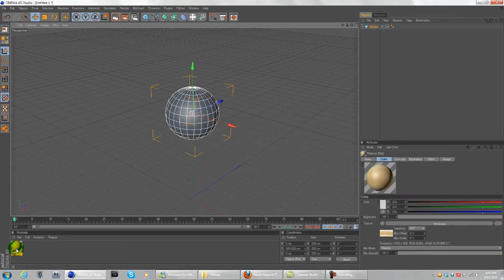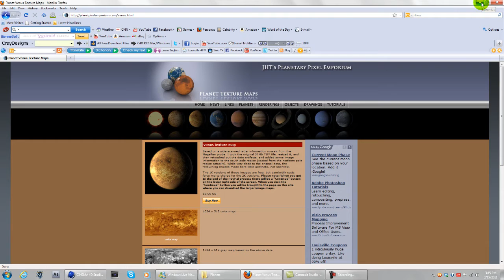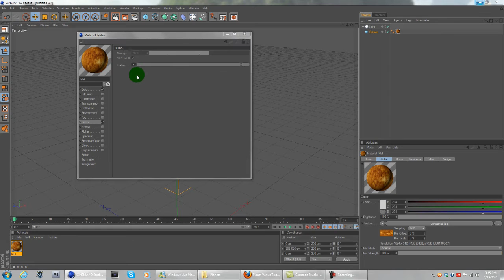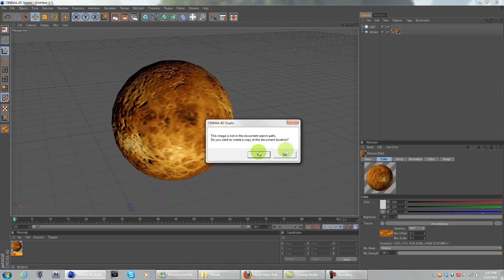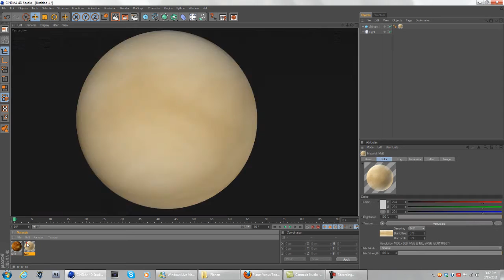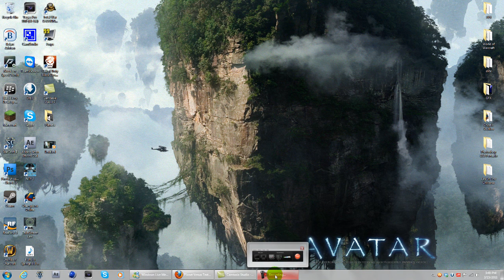Cinema 4D | Creating The Solar System | Venus Cloud+No Cloud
Designing the extremely easy venus.